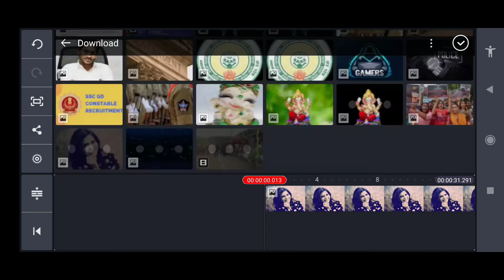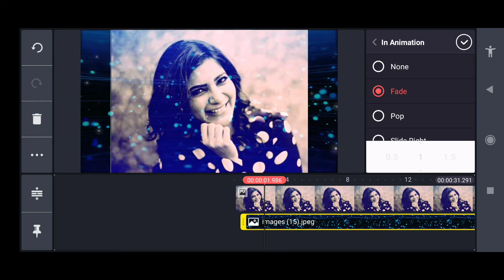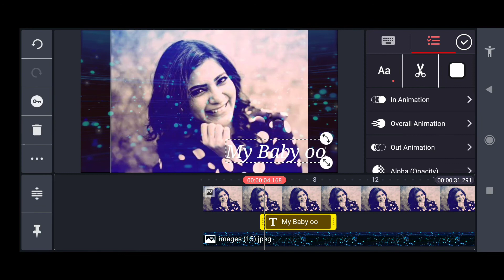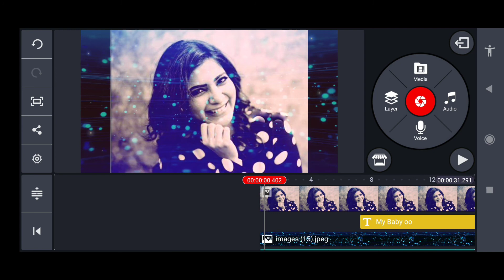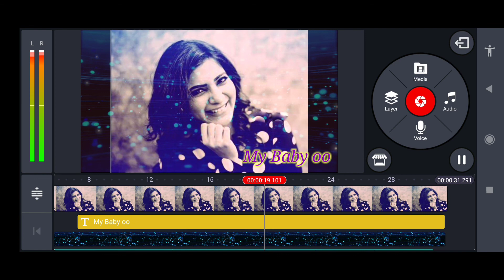KINEMASTER తెలుగు లో స్టేటస్ videos నేర్చుకుందాం రండి....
kinemaster tutorials in telugu